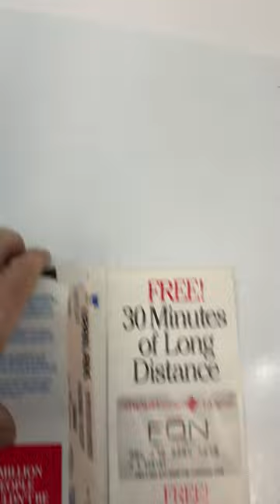Vintage PAN AM Boarding Pass Ticket Holder Envelope Paper Ephemera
This item is available at our eBay store here;